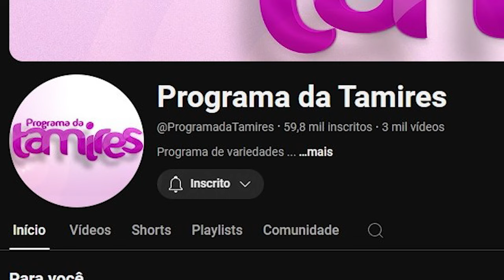Programa da tamires de variedade e entrevista .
Tamires é uma apresentadora que comanda um programa de sucesso na televisão e também em seu canal do YouTube, trazendo conteúdos diversos para um público amplo. Seu programa é conhecido por entrevistar personalidades, cobrir eventos culturais e musicais, além de abordar temas relevantes para a comunidade. No canal do YouTube, ela amplia ainda mais o alcance de seu conteúdo, oferecendo entrevistas exclusivas, bastidores e muito mais, conectando-se com seus seguidores de maneira interativa e dinâmica. A combinação das duas plataformas permite que Tamires alcance diferentes audiências e fortaleça sua presença midiática. Seja parte deste Sucesso.